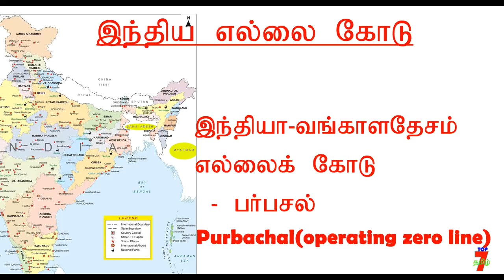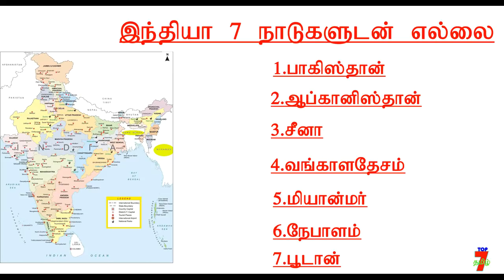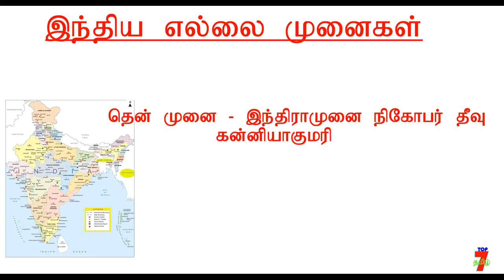TET&TNPSC Exam இந்திய எல்லையூம் அதன் தொடர்பு உள்ள நாடும்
அவை...
த - ( தன்னம்பிக்கை )
கு - ( குறிக்கோள் )
தி - ( திட்டமிடல் )